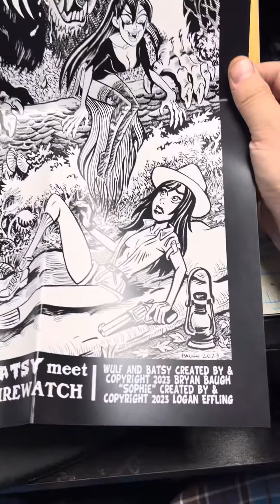F is for Firewatch: Supplemental